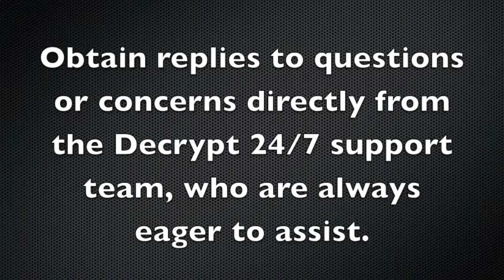Perks of Using Decrypt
Decryption Tool for Web Developers

Simply select the script that you are looking to get decoded from your computer, it doesn't matter if it's Zend, IonCube, phpSHIELD or SourceGuardian... get your decryption in a matter of SECONDS!